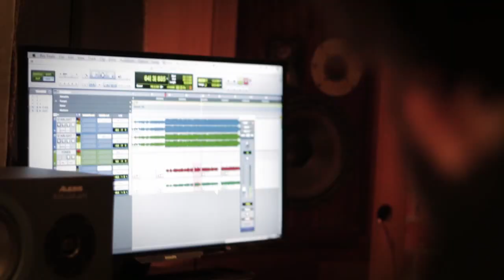Fábio Lima & Mr. Fabian - STARLIGHT (official music video)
STARLIGHT é uma música instrumental composta por Fábio Lima, inspirada no tema principal do filme "Limelight (Luzes da Ribalta)", de Charles Chaplin. Ganhou novos arranjos e finalmente está sendo lançada em parceria com o grande guitarrista Mr. Fabian.

Participações especiais: Magrão Lopes (bateria), Digo Madureira (violão), Chiquinho Garcia (baixo) e Luiz Marcelo (flauta).

Mixagem: Josiel Rusmont (Criasom Estúdio)
Filmagem e edição de vídeo: Rene Lopez